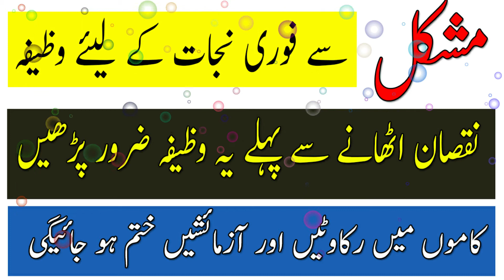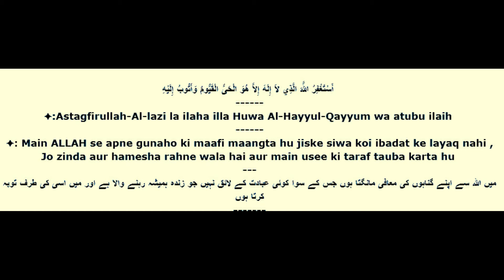har kaam mein kamyabi ka wazifa/ wazifa for success/ wazifa for everything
Today you will be told the reward of salvation from every difficult trouble. With its help you can get rid of every problem. All the problems will be solved in a jiffy. Just make it your habit to recite astaghfar 100 times every day. Inshallah your every problem will be solved.

t.ly/egnM